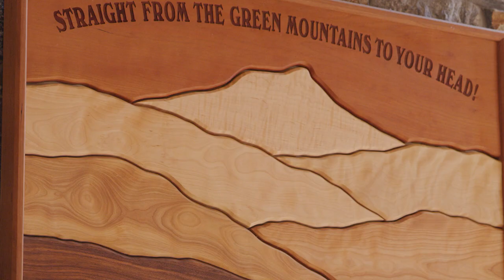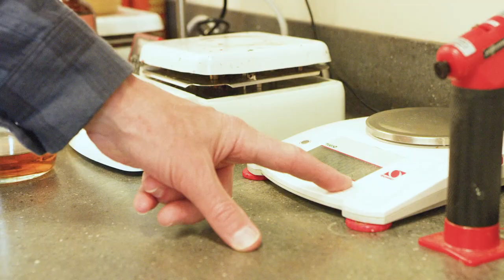Westward, Season 6, Episode 3 - Sean Lawson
Originally from New Jersey, Sean first felt the pull of the mountains during family ski trips to Vermont. It was during college at the University of Vermont that he was first exposed to craft beer and he started to brew his own while working as a naturalist at Mad River Glen. His passion for beer persisted and with the help of his friends, he incorporated Lawson’s Finest Liquids in 2006 and today, his beer is at the top of the list in a state that is considered by many to be the beer capital of the U.S.